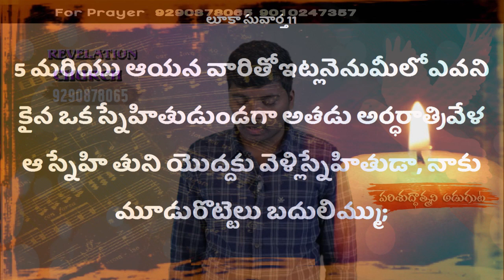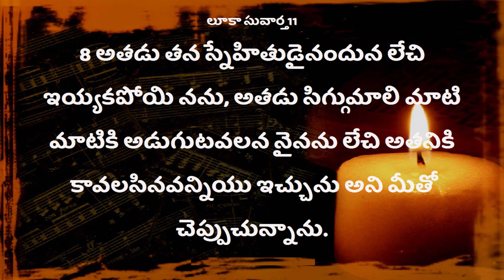Deevena Sandesalu Pastor Kranthi Kumar Garu nov 0419